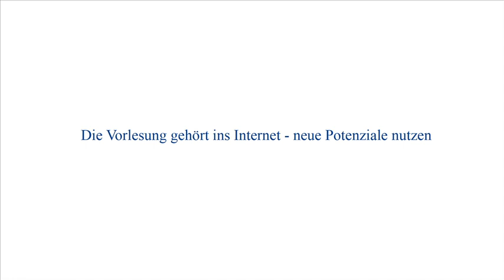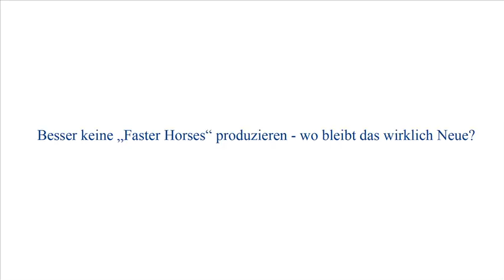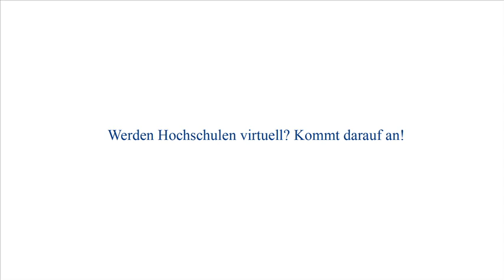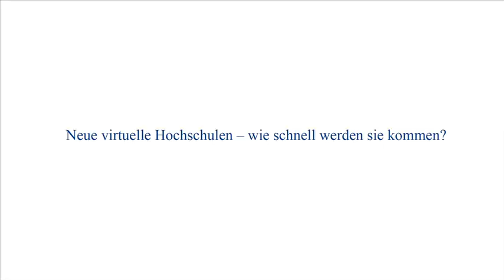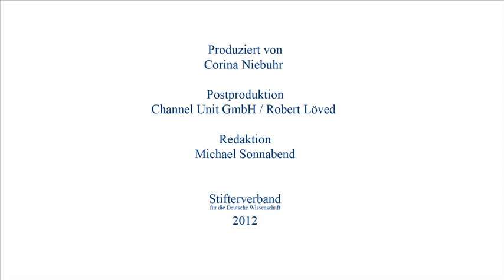Jörn Loviscach: E-Learning - Chancen und Grenzen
Ein Gespräch über virtuelle Hochschulen, Alternativen zur klassischen Vorlesung und das Modell "Inverted Classroom". Interview mit Prof. Dr. Jörn Loviscach vom Fachbereich Ingenieurwissenschaften und Mathematik an der Fachhochschule Bielefeld.

Interview: Corina Niebuhr
für den Bildungskanal des Stifterverbandes